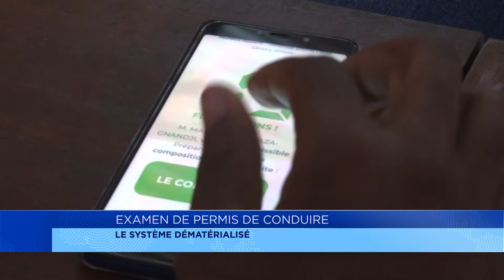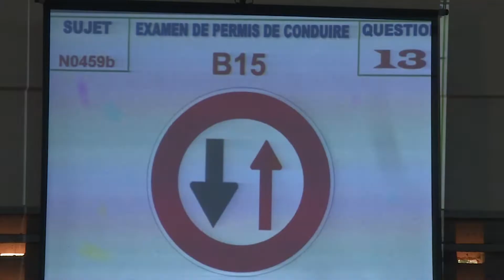Permis de conduire au Bénin : le système d'examen dématérialisé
Une nouvelle ère s'ouvre depuis le 29 mars dernier à l'agence nationale des transports terrestres. L'organisation de l'examen du code de la route est totalement dématérialisé. Nous l'avons constaté aux dernières compositions qui ont eu lieu à Cotonou. Marcel Ahossi.